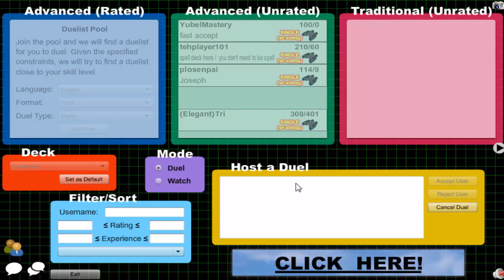Vitamin Y (Forever) Episode 537: Supervise Yubel #77